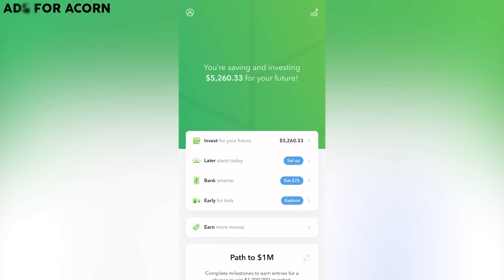Q&A How do you pay for 16 kids?! Do YOU GUYS FIGHT?! Where's JAINE?!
oak! T&C’s apply. MOM of 16 kids and the TEENS answered YOUR Questions!! Budgeting Investing Large family
Important Risk Disclosures. Investing involves risk including the loss of principal. Please consider your objectives, risk tolerance, and Acorns’ fees before investing. No level of diversification can ensure profits or guarantee against loss. Investment advisory services offered by Acorns Advisers, LLC (“Acorns”), an SEC-registered investment advisor. Brokerage services are provided to clients of Acorns by Acorns Securities, LLC, an SEC-registered broker-dealer and member FINRA/SIPC.

MOM- Tiffany
DAD- Benji
OUR KIDS: